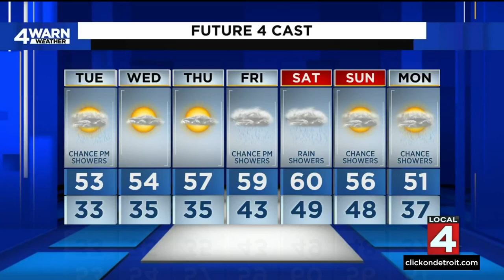Metro Detroit weather forecast April 24, 2023 -- 4 p.m. Update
The 4Warn weather team is tracking the latest weather alerts in Metro Detroit and Southeast Michigan.